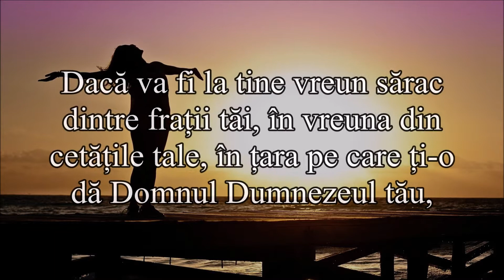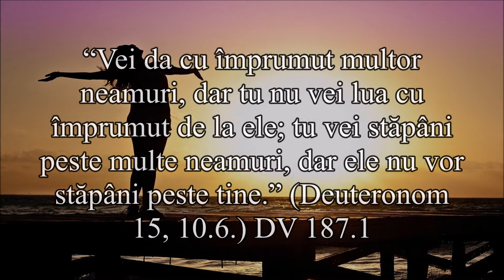Pentru tine, din Cuvânt - Ajutor pentru nevoiași